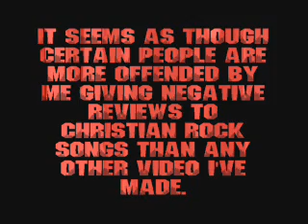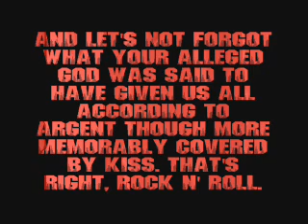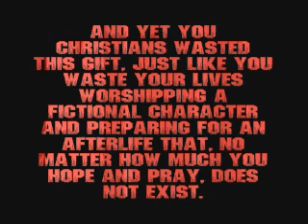Christian Rock Fans Are Wierd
Seriously people, what is wrong with you?